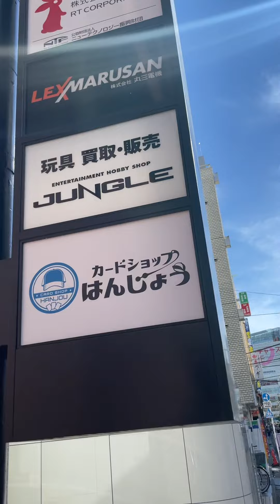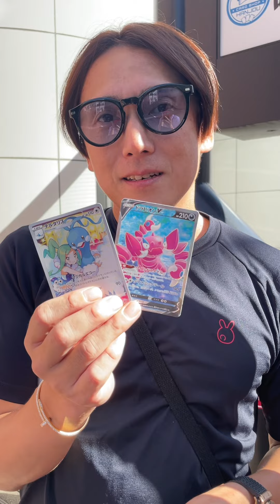[毎日が休日]カードショップはんじょうで話題の自販機買ってみた！ポケカ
ポケカ